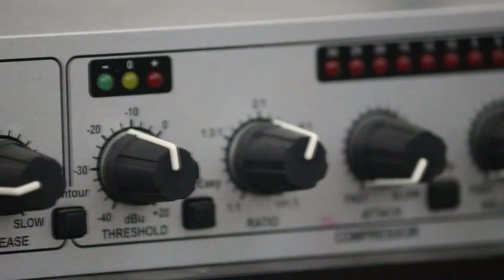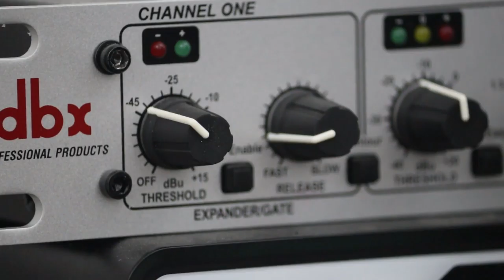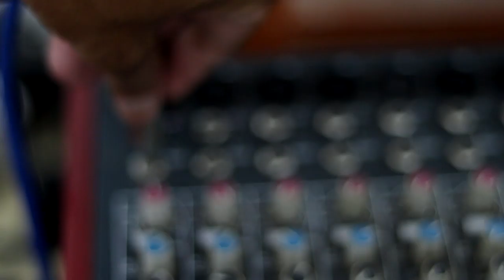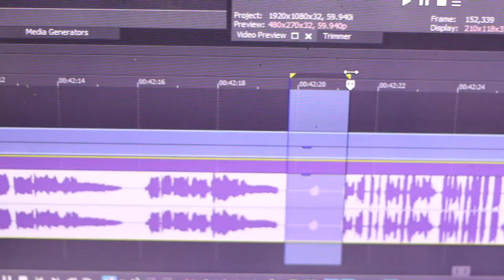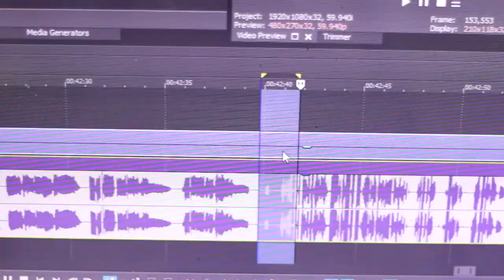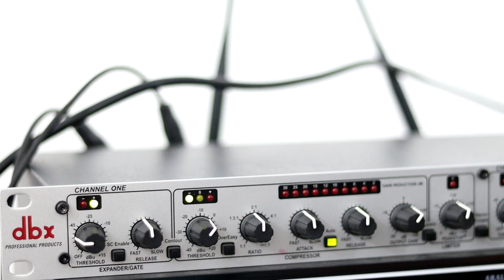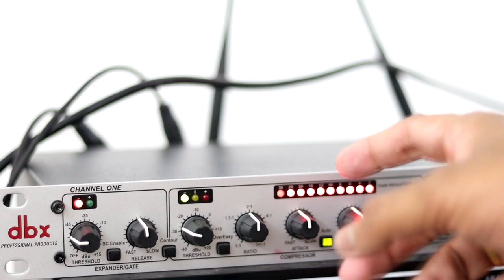dbx 166xs Compressor, Limiter & Gate ll Review, Settings & Connections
MICROPHONES
Sennheiser E835-S Lead Vocal Stage Microphone
Shure SM58-LC Cardioid Vocal Microphone without Cable
AKG P3S Dynamic Microphone, Cardioid
Sennheiser e865 Lead Vocal Condenser Microphone

ACTIVE CROSSOVER
Studiomaster Professional SX321 3-way Stereo Analog Crossover
NX Audio AC234Xl Live Sound Processor
dbx 234xs 1/4" XLR Stereo 2/3-Way/Mono 4-WAY Crossover
Behringer SUPER-X PRO CX3400 Component Rack

AUDIO ENTERFACE
Focusrite Scarlett Solo Studio 2nd Gen Recording Bundle